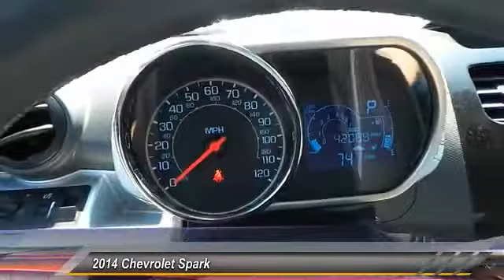2014 Chevrolet Spark Odessa TX EC435113PH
2014 Chevrolet Spark 5dr HB CVT

5000 John Ben Shepperd Parkway

NOTITLE